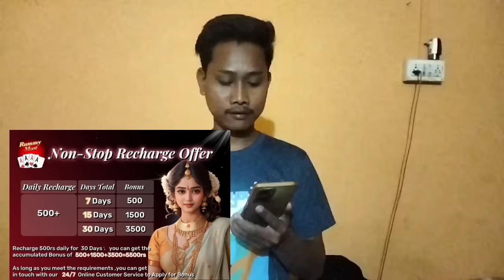Breakup ll a New kokborok short video 2024 ll kokborok short video TPR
dragon vs tiger live win /dragon vs tiger game /dragon vs tiger / dragon vs tiger tricks

Dragon vs tiger Live win
Dragon vs tiger
teen patti game today
teen patti paytm cash game
teenpatti paytm cash
teenpatti game earn money
teenpatti real paytm cash
game real paytm cash
playing rummy game for real cash
best rummy game to earn money
online rummy game for real cash
rummy online real money game
Rummy khel kar paise kaise kamaye
Bonus
Earn Money online
Referral and earn
ghar bethe online paisa kaise kamaye
best earning app today
online game play and earn
game tricks
Agent based earning by app
Andar Bahar
Rummy Gold
dragon vs tiger tricks 13000 se 51000
dragon vs tiger winning trick in 2024

500 New Earning Apps 2023 Today Free Paytm Cash | Best Paytm Cash Earning Apps